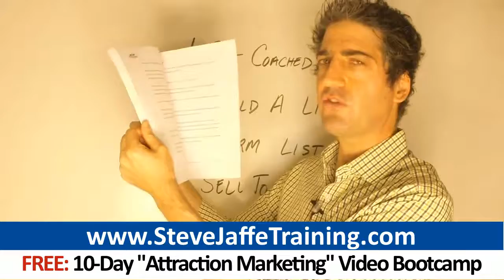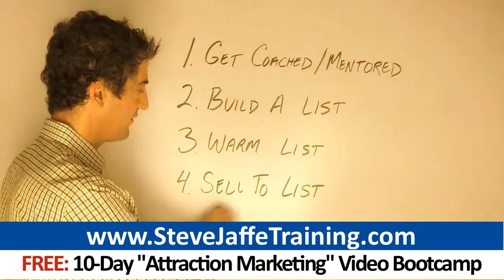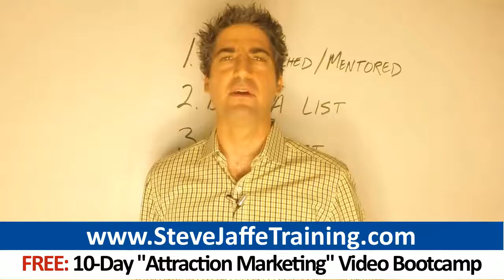Worldventures Internet Marketing Secrets: How To Build A 6-Figure Worldventures Business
Click And Get Your Free 10-Day Attraction Marketing Video Bootcamp

0:39 Worldventures
0:29 Worldventures leads
0:36 world ventures
1:37 Worldventures.Biz
1:56 worldventures back office

Worldventures business-builders: Do you want to know how to become a top earner?   If you wish to become a top earner, you must go well beyond your circle of friends and family.  You MUST learn to market!  Below are 3 strategies 7-figure earners taught me I have successfully used to take my business to an entirely new level:

"- Publish Instructional Content  You've got to do things differently to build a Worldventures on the internet. It's not the same as building a Worldventures venture offline. Typically network marketers begin by making a list of friends, family and others that know them. These people will listen because they know and respect you.  You are a virtual unknown on the Internet. Online, when you lead with your business venture, most people will just ignore you. They've heard it all before.  It's important you appear credible. You've got to establish the following:  - You're someone that's real they can trust  - You can help solve people's business problems  - You possess skills, knowledge or talents you can teach  Online, people join business opportunities like Worldventures because:  - The person learns something about how to grow a business from a blog post they've read or a video they watched  - The person starts following the content producer, reading more blog posts, watching more of their videos, etc.  - They see the person as an expert  - The prospect decides they want to join the content publisher's organization  So if you’re one of the people spamming join my opportunity! all over Facebook, forums, in email, then stop doing that. EVERY top producer in network marketing, who markets mostly online, has built his or her empire using one basic strategy: Publish  NEVER lead with your Worldventures business on the internet. Be someone who publishes instructional content beneficial to network marketers. Position yourself as an authority through by teaching.

"- Use Attraction Marketing  Virtually everyone in opportunities such as Worldventures run out of people to talk to at some point. They end up chasing people and come across as a little desperate. The solution to these problems is Attraction Marketing.   Attraction Marketing starts by creating and putting out helpful how-to content online designed to help network marketers make more money in their businesses. This content positions you as an obvious expert and leader. It's not hard to sponsor lots of people into Worldventures once you've established yourself as an authority.  Attraction Marketing hinges on several concepts:  - People are not looking to join a new business. They are seeking a leader they can follow to help reach their goals.   - The Internet is full of people spamming about companies like Worldventures. Real leaders are rare.  - People are magnetically drawn to others that can alleviate their problems.   - People don't want to be approached by people who simply want to promote things to them.  - You are much more valuable in the marketplace when you focus on helping people improve their businesses.  - It's critical to give freely first, before you receive. You demonstrate you're a leader by first giving away some helpful instructional content.  Once you're executing an attraction marketing campaign properly, some prospects will seek you out to join your Worldventures venture. With attraction marketing, there is zero chasing!